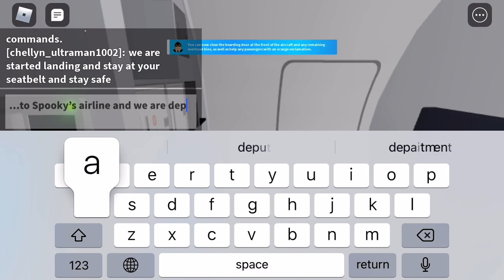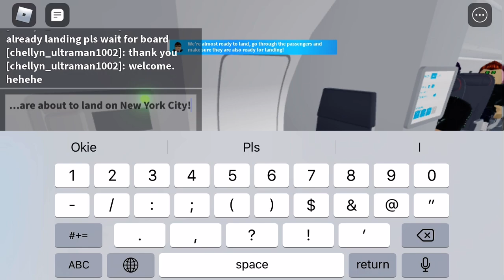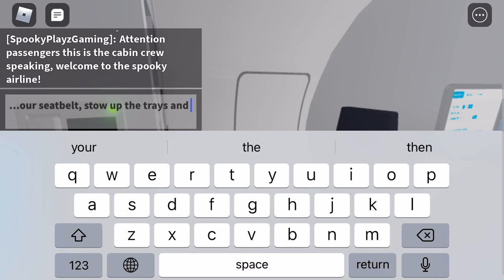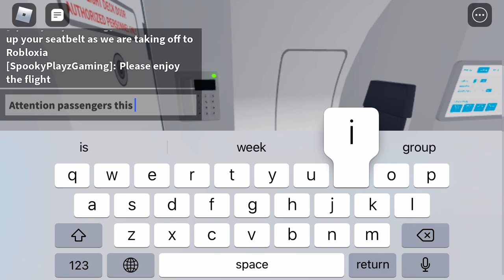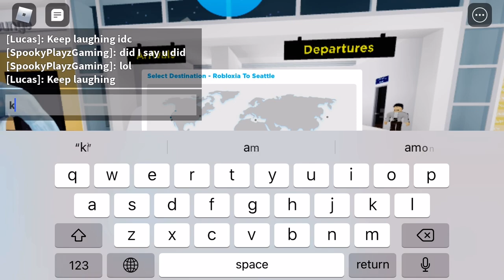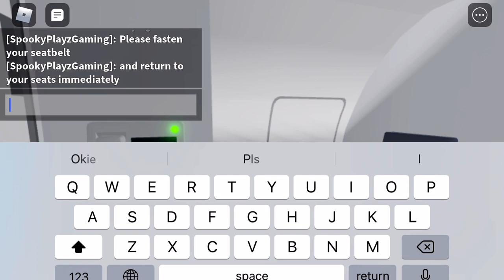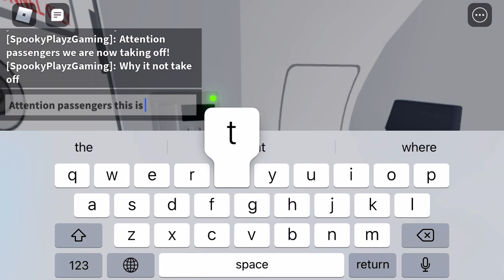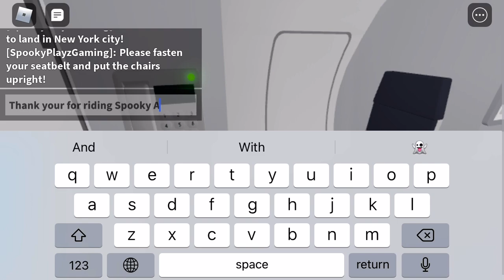Roblox - Cabin Crew Simulator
Game name: Roblox
Game played: Cabin Crew Simulator